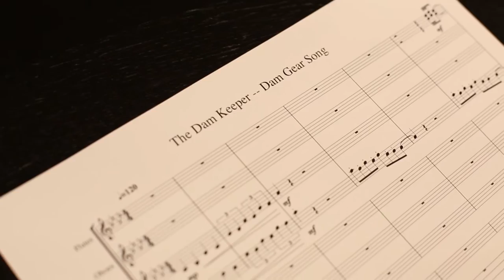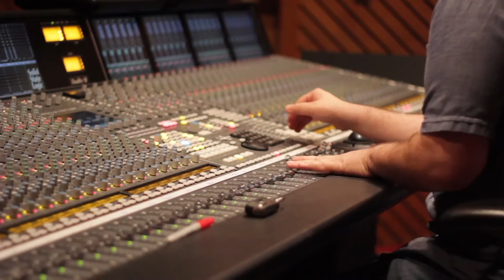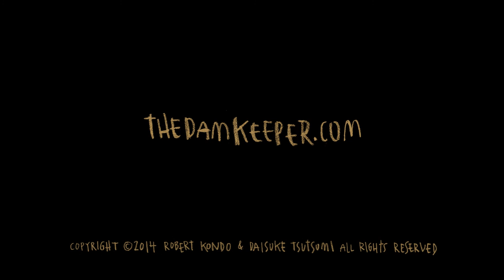Making The Dam Keeper #04: Score Featurette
Go behind the music of the animated short film 'The Dam Keeper' with directors Robert Kondo, Dice Tsutsumi, composers Zach Johnston, Matteo Roberts and conductor Minna Choi. Orchestra: The MagikMagik Orchestra, recorded at Fantasy Studios, Berkeley California.

Edited by Dice Tsutsumi. Special thanks to Melissa Fuller, Ben Smith and Andrew Vernon.